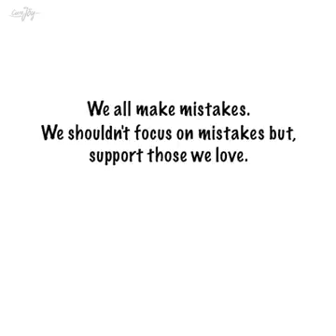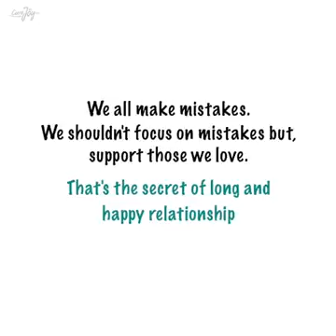The Secret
... to Life-Long Relationships